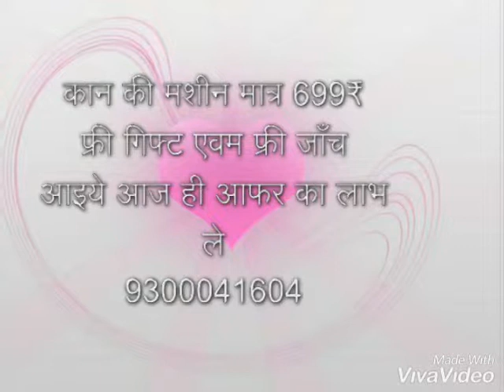eardrum discharge, 9300041604